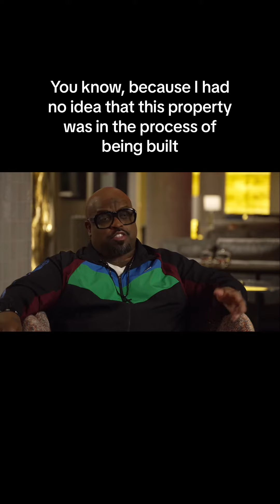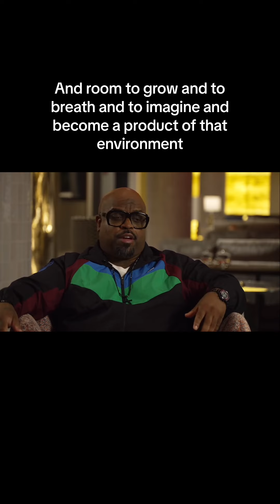Thank you @assemblyatlanta for having me!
Check out Ceelo's other social media.